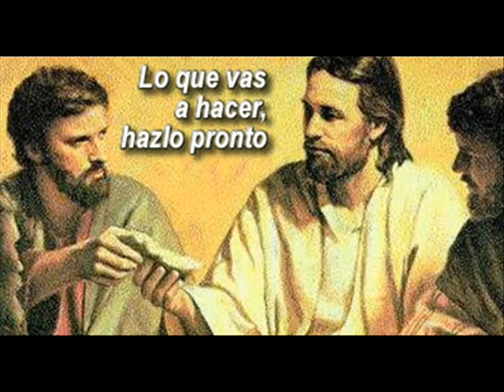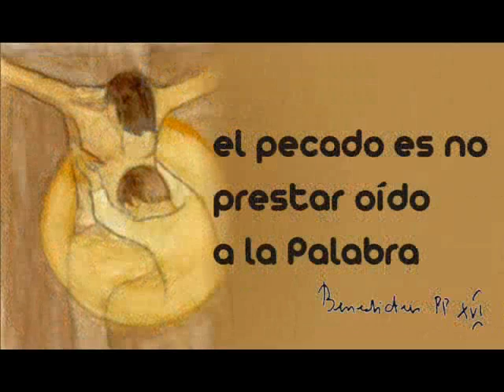MARTES SANTO 2013. P. Jesus Alberto Rangel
Hoy contemplamos a Jesús en la oscuridad de los días de la pasión, oscuridad que concluirá cuando exclame: «Todo se ha cumplido» (Jn 19,30); a partir de ese momento se encenderá la luz de Pascua. En la noche luminosa de Pascua —en contraposición con la noche oscura de la víspera de su muerte— se harán realidad las palabras de Jesús: «Ahora el Hijo del hombre es glorificado, y Dios es glorificado en Él» (Jn 13,31). Puede decirse que cada paso de Jesús es un paso de muerte a Vida y tiene un carácter pascual, manifestado en una actitud de obediencia total al Padre: «Aquí estoy para hacer tu voluntad» (Heb 10,9), actitud que queda corroborada con palabras, gestos y obras que abren el camino de su glorificación como Hijo de Dios.